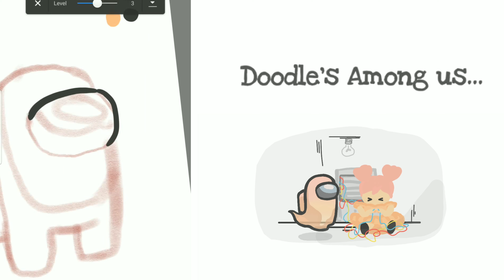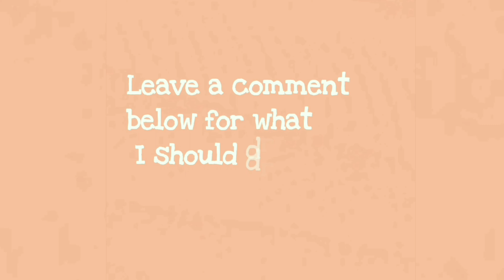Phone Doodle Tutorial #3: Doodle's among us...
Looks like Doodle's busy connecting wires in Electrical... or is she?
This was one of my favorite draws! Hope you guys like it! ^w^
Love,
Dani
Phone: Samsung Note8

Drawing apps:
Autodesk Sketchbook
Flip-A-Clip

Video editing apps:
PowerDirector

Inspired by:
My addiction to Among Us